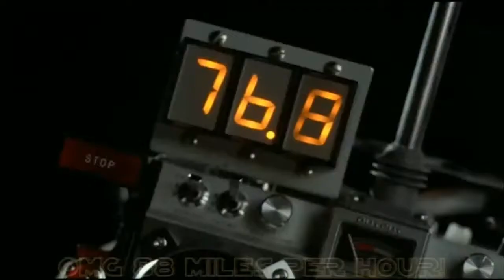Aliens + Aliens Vs Predator (Arcade)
Time to enjoy some spooky Alien franchise games for our late night stream!